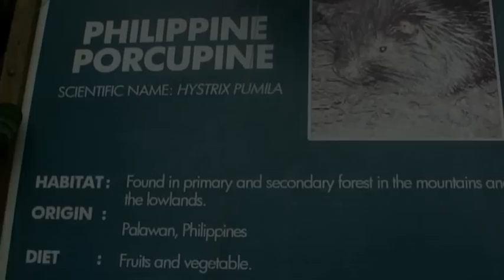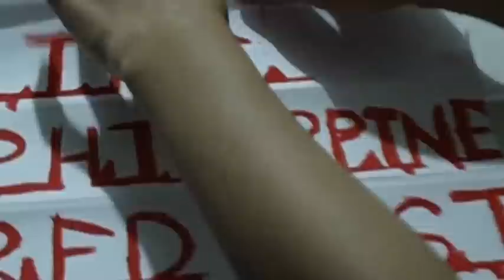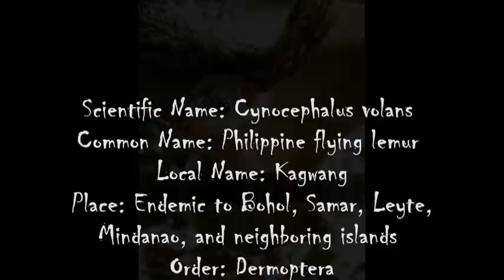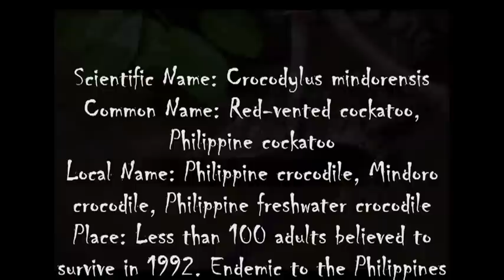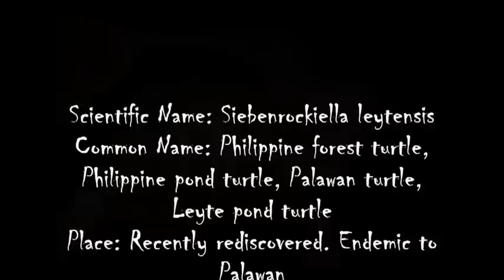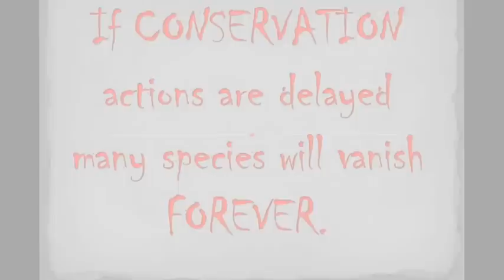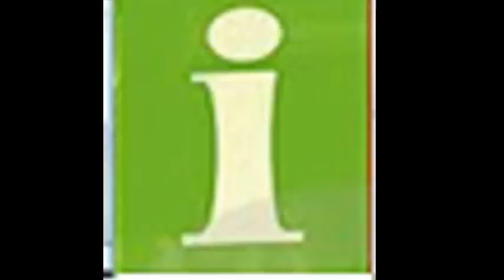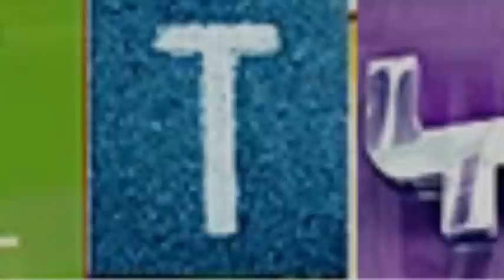The Philippine Red List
Documentary on Philippine Biodiversity
B -- Bring back the beauty of BIODIVERSITY
I -- Instill in mind the importance of every specie
O -- Offer help to prevent extinction
D -- Do not just watch these alarming phenomena
I -- Instead, take some action
V -- Volunteer and be a savior
E -- Engage in activities preserving nature and its inhabitants
R -- Respect the lives of all creations
S -- Secure the lives of the future generation
I -- It's for my benefit, your benefit and our benefit
T -- Together we can start making a difference, and it starts with...
Y - YOU
CONSERVE IT NOW!
PSYNAPSE PRODUCTIONS
BS Psychology 3 (Group 3)
Biology Class, Mrs. Arlene Pamplona, RMT, MEM
task delegation:
video editors: Ken Caldo, Michiele Ramilo, Andrea Baldon
researchers: Michiele Ramilo, Vallerie Balderama, Marjorie Adajar
miscellaneous: Jane Aira Ramilo
narrator: Christel Jane Niem
we would like to thank the special participation of the following:
+Macahia-Ramilo family for allowing us to stay in their home and for warm accommodation
+Mr. Ken Caldo for the support in video editing
+Ma'am Arlene Pamplona for the inspiration :D
+Tagaytay Zoo (residence inn) for allowing us to shoot in their place.
SOURCES:
+INFORMATION
Genesis 1:1,11,20